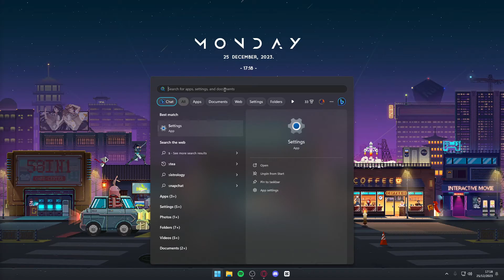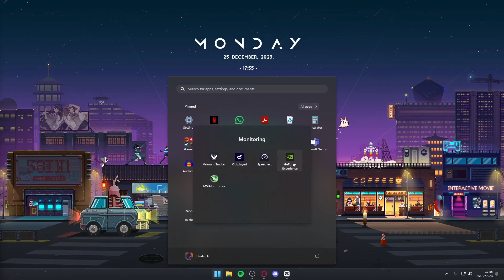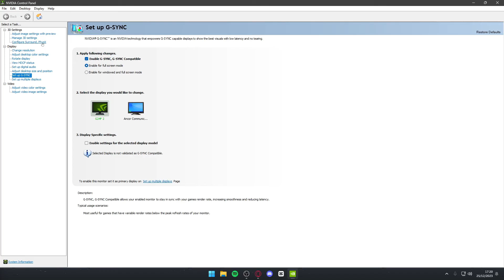Easy Ways to Troubleshoot Roblox Fullscreen Tearing/Glitching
In this video, we will show you step-by-step how to fix Roblox fullscreen tearing and glitching. We'll cover troubleshooting tips to ensure a smooth and seamless gaming experience. Say goodbye to frustrating screen tearing and enjoy uninterrupted gameplay on Roblox!